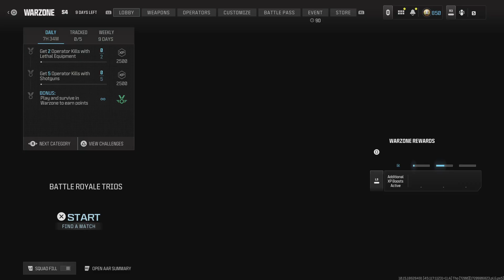Xmas no play with team